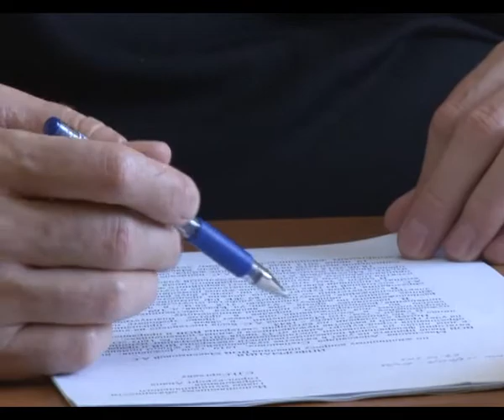Сергей Сергеев:- прием граждан в Виноградном с\о